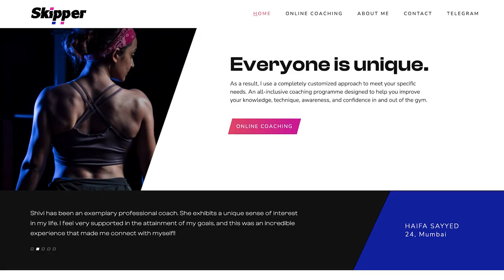3 things I want to be real about I Vlog